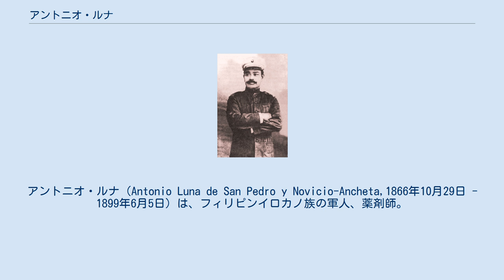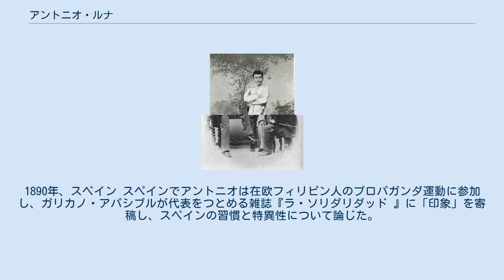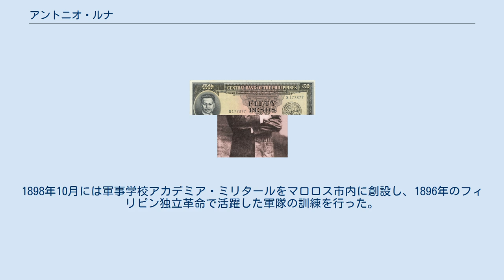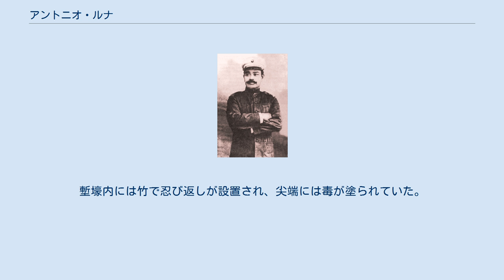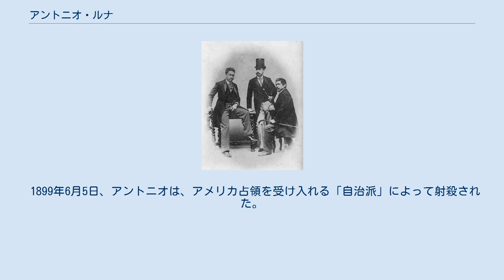アントニオ・ルナ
フィリピン独立革命_(1898年)
エミリオ・アギナルド
アントニオ・ルナ（Antonio Luna de San Pedro y Novicio-Ancheta,1866年10月29日 - 1899年6月5日）は、フィリピンイロカノ族の軍人、薬剤師。
フィリピン初の軍事学校を創設し、米比戦争ではフィリピン第一共和国の最も優れた将校とみられている。
フィリピン革命軍の指揮官アルテミオ・リカルテを引き継ぎ、ゲリラ軍ルナ狙撃隊を組織した。
またマニラ北部に建設したルナ防衛線は戦時中にアメリカ軍に苦戦を強いた。
 アントニオ・ルナ アントニオ・ルナはマニラのビノンド、ウルビツトンドで7人兄弟の末子として生まれた。
父親のホアキン・ルナ・デ・サン・ペドロは北イロコス州のバドック出身で、母親のロレアナはルナ出身のメスティーソであった。
父は政府専売商品の行商人で、兄にはマドリッドに留学した画家のフアン・ルナ、医者になったホセがいる。
 アントニオは読み書きをマエストロ・イントンに習い、1593年に成立したカテキズムのドクトリナ・クリスチアナを暗記していたという。
 アテネオ・デ・マニラ大学に進学し、1881年に卒業した。
サント・トマス大学で文学、化学、薬学、フェンシング、西洋剣術を研究した。
1890年に兄のフアンのいるスペインへ留学し、バルセロナ大学で修士号、マドリード・コンプルテンセ大学で薬学博士号を取得した。
 アントニオ・ルナとデ・レテ(中央）、ピラール（右）。
1890年、スペイン スペインでアントニオは在欧フィリピン人のプロパガンダ運動に参加し、ガリカノ・アパシブルが代表をつとめる雑誌『ラ・ソリダリダッド 』に「印象」を寄稿し、スペインの習慣と特異性について論じた。
また、他の多くの在スペインフィリピン人の自由主義者と同様にフリーメイソンに加盟し、第3階級マスターメイソンまで昇進した。
 1893年にはマラリア研究の著作を発表後、スペイン政府の援助でベルギーとフランスで研究助手を務めた。
 1894年、アントニオはフィリピンに帰国し、マニラ市立研究所所長となった。
マニラでは兄のフアンとフェンシング道場を開いた。
在欧時代にはアントニオは、他のフィリピン人留学生のようにフィリピンは独立革命よりも穏健な改革の方が好ましいと考えていた。
しかし、アンドレス・ボニファシオらの独立運動カティプナンが1896年8月に情報をリークされると、ルナ兄弟は逮捕されフォートサンチャゴに収監されると、革命運動に関わるようになった。
一ヶ月後、ホセ・リサールと兄フアンは釈放されたが、アントニオは翌1897年、スペインに国外追放され、カルセル・モデロ・デ・マドリッドに収監された。
兄フアンはスペイン王妃にアントニオの釈放を嘆願するなどし、その尽力でアントニオの軍事最高法廷でも裁判は却下され、釈放された。
アントニオはフィリピン独立革命の第一段階がビアクナバト協定に終わったことの失敗を後悔し、アギナルドの帰りを待って合流し、第二革命を準備した。
後にリエージュ要塞将校となったジェラール・リマンの下でアントニオはゲリラ戦や要塞戦術など軍事戦術を学んだ。
 香港でアントニオはアギナルドから推薦状を、フェリペ・アゴンシロから回転式拳銃を受けとり、1898年7月にフィリピンに帰国した。
 Antonio Luna, The Fiery General アントニオは1898年8月13日、アメリカ軍がパシッグ川とマニラ湾に面したイントラムロス地区に上陸するのを目撃した。
1898年6月からマニラは革命軍に完全に包囲されており、ルキアノ・サン・ミゲル大佐はマンダルヨンを制圧、ピオ・デル・ピラール将軍はマカティを、マリアノ・ノリエル将軍はパラニャーケを制圧し、グレゴリオ・デル・ピラールはサンパロックを進軍した。
アントニオはフィリピン軍はイントラムロス地区を占領すべきだと考えたが、アギナルドは、アメリカ海軍アジア方面戦隊司令官ジョージ・デューイの忠告に注意したため、アントニオを塹壕に派遣し、部隊を指示するよう命じた。
アメリカ軍の占領の混乱が過ぎると、アントニオはアメリカ軍の無秩序についてアメリカ軍将校に不平を述べるようになった。
 アギナルドはアントニオを1898年9月26日、軍事作戦長として准将に任命した。
アントニオは官僚としての地位を得たという気休めよりも、熱気...